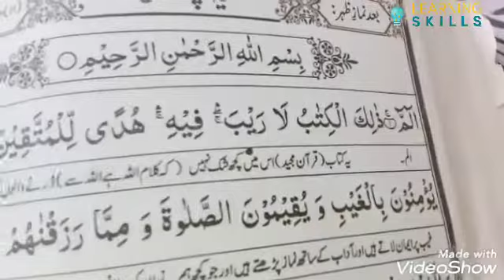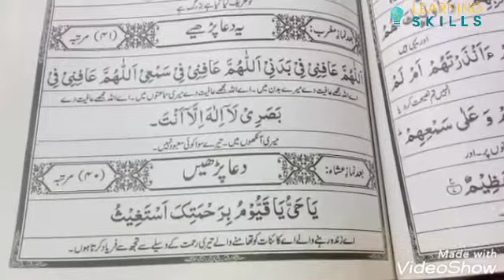12th Ramzan Ka Khas Wazifa || Ramzan Ki Ibadat || Pak Islamic Production || Ramzan K 12 roza Ke Amal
wazaif islamicwazaif dosraashraramzan ramadan 12th ramzan ramzan 2020 ke 12/barwe rozy ki ibadat in urdu/hindi || 12th /12 ramzan 2020 || islamic month. ramjaan 2020

|12th ramzan 2020|islamic month| ramjaan 2020
ramzan2020 ramadan2020 12ramzan ramzan 2020 ka barva,12 roza ki ibadat in urdu/hindi| 12ramadan 2020| ramzan day 12 dosra ashra